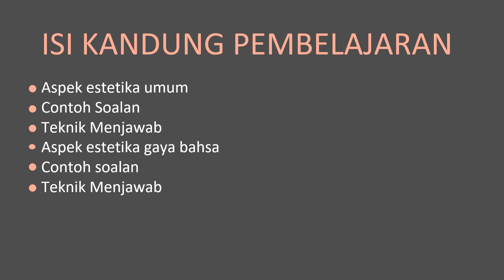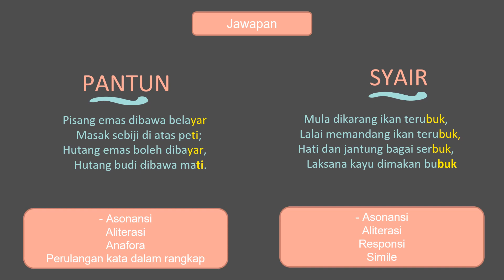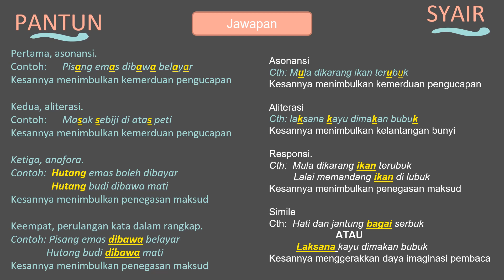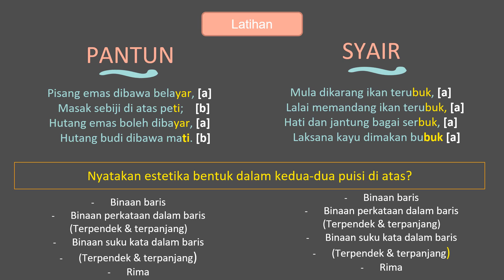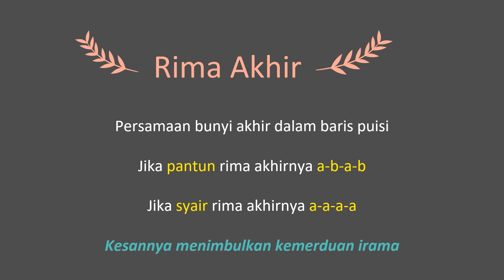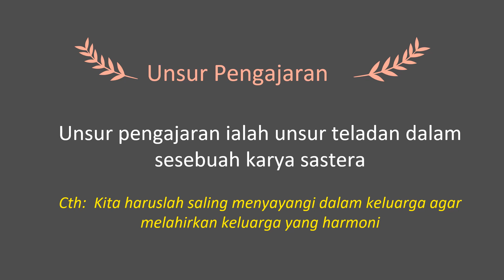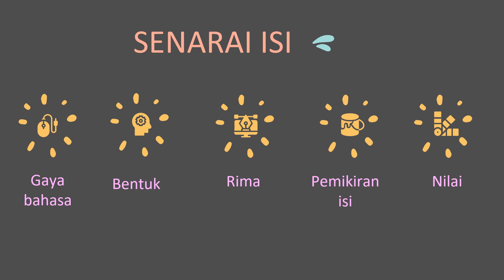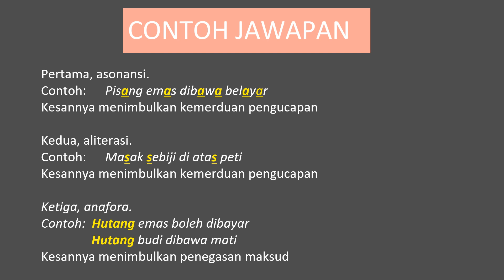ASPEK ESTETIKA PUISI